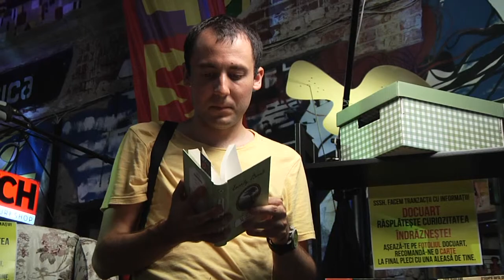Colţul de carte: "Adam şi Eva" de Liviu Rebreanu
Recomandare "Coltul de carte": Adam și Eva
de Liviu Rebreanu / august 2013 - ADfel - Terasa Fabrica